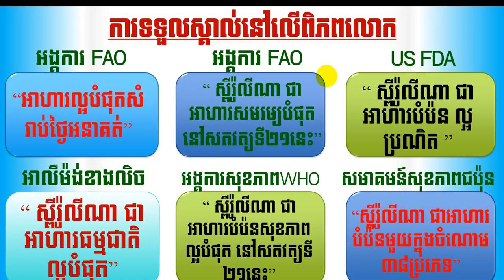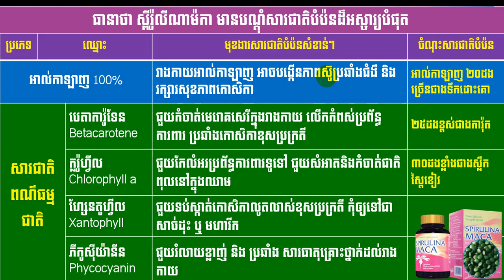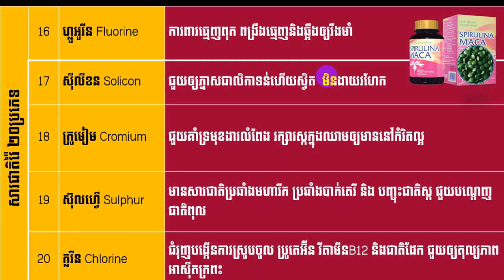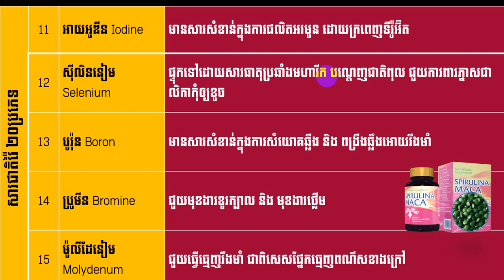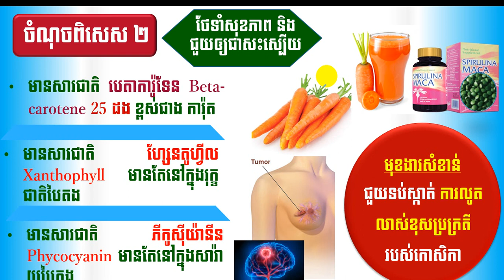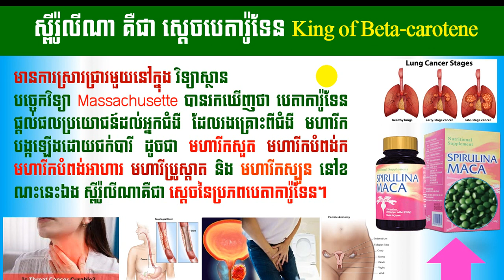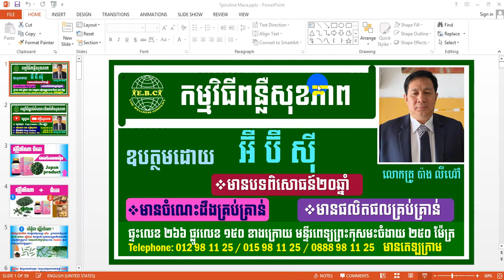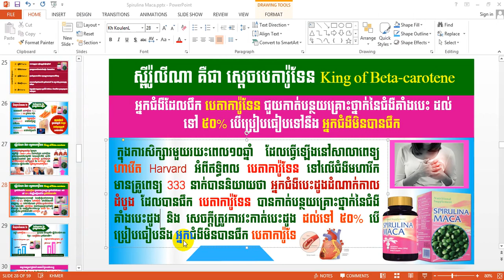EBC ពន្លឺសុខភាព - ស្ពីរ៉ូលីណាម៉ាកា ភាគទី៤ - English (Pang Leehouv)